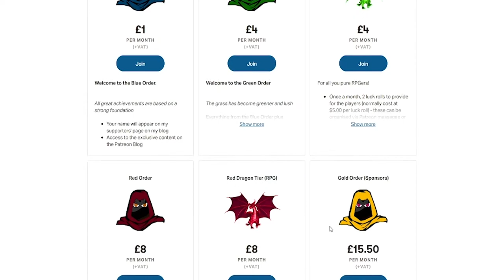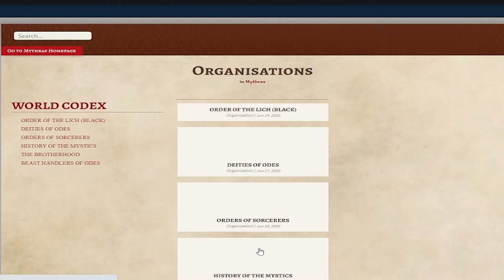The Gibbering GM - Don't make things complicated!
In this video, I talk about making your characters having depth without going down the route of making unusual/unique race-class combinations.